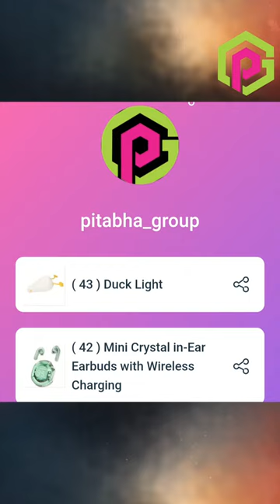"Duck Night Light 🦆✨: A Quacking Good Bedtime Companion"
Certainly, let's delve even deeper into the world of our enchanting Duck Night Light, exploring how it can transform your child's bedtime experience.

**The Magical Journey of Our Duck Night Light:**

Bedtime has always been a special time for both parents and children. It's a moment to unwind, bond, and create beautiful memories. Our Duck Night Light is here to make this experience even more magical.

🌙 **Nighttime Comfort**: The transition from the brightness of the day to the darkness of night can be a challenging one for children. Our night light, with its soft and comforting glow, acts as a gentle buffer, providing a sense of security and warmth as your child prepares for sleep. No more fears of the dark, just the reassuring presence of our duck companion.

🌠 **Dream-Ready Atmosphere**: With its warm illumination, our Duck Night Light helps create an environment perfect for dream weaving. It's a serene and tranquil space where your child's imagination can take flight. Whether they're envisioning a voyage to the moon, a deep-sea adventure, or a journey to a land of talking animals, our night light sets the stage for a night of vivid dreams.

🔆 **Energy-Efficiency and Safety**: We understand that safety is paramount when it comes to anything related to children. Our Duck Night Light is not only charming but also safe. Its energy-efficient design ensures that it won't get hot to the touch, making it ideal for little hands to interact with. You can have peace of mind while your child enjoys the soft glow.

🎁 **The Gift of Comfort**: Choosing our Duck Night Light as a gift is not just giving an object; it's giving a gift of comfort and reassurance. It's a gesture that says, "I care about your child's well-being and peaceful sleep." It's perfect for baby showers, birthdays, and special occasions, conveying your thoughtfulness and affection.

📜 **Creating Memories**: Bedtime is more than just a routine; it's a time to bond with your child, share stories, and create lasting memories. Our night light becomes a part of these treasured moments. It's a companion on adventures through storybooks, and it provides a sense of comfort during lullabies.

**Embrace the Night with the Duck Night Light:**

In the soft glow of our Duck Night Light, your child can explore a world of dreams and wonder, find comfort in the darkness, and experience bedtime as a time of joy and imagination.

So, why wait? Add the Duck Night Light to your child's room and watch as bedtime becomes a cherished part of the day. Sweet dreams are only a duck away! 🌙🦆💤